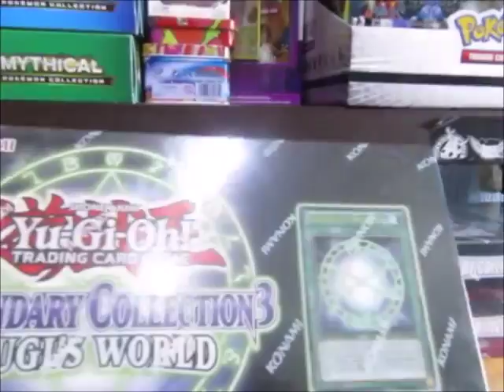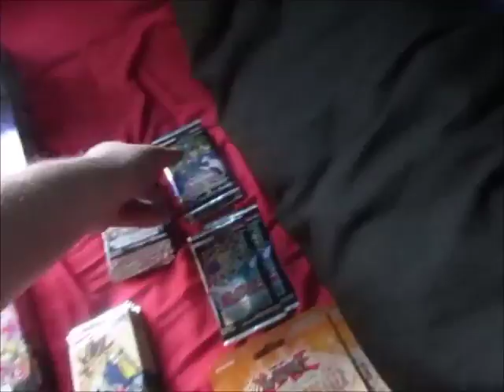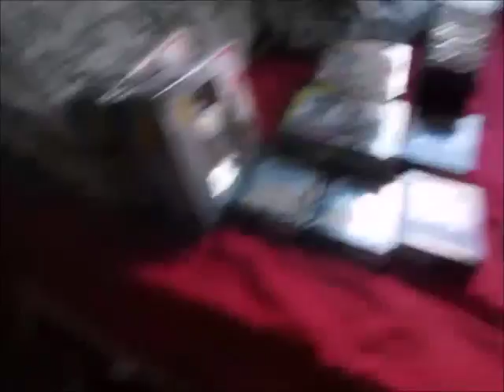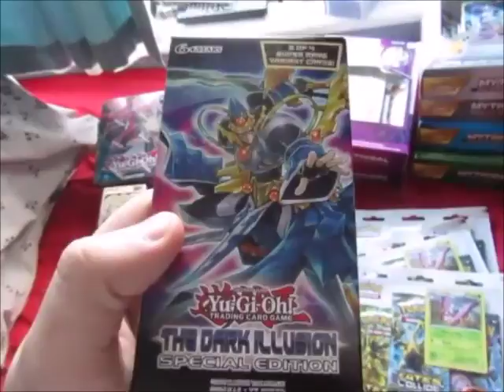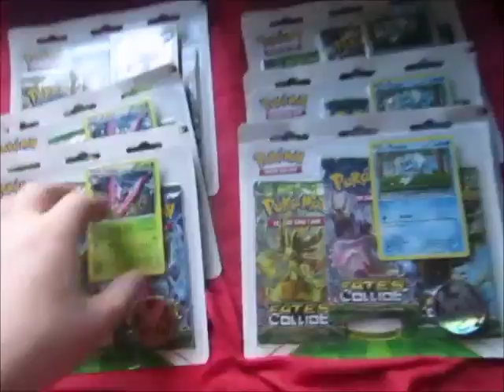Whats Going To Be Opened Soon